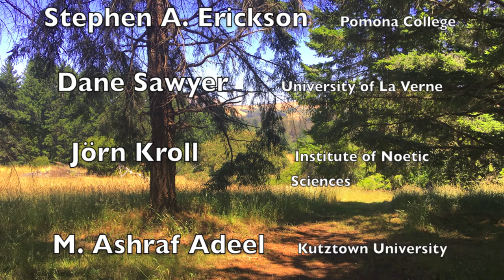Jaspers and the University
Truth, Communication, and Free Speech: Jaspers and the University. 39th Annual KJSNA Meetings in conjunction with the 92nd Annual APA Meeting, Pacific Division, San Diego, California, March 30, 2018.

An extended printed version of these talks along with other papers is published in Volume 13/2 of Existenz an open access online journal of philosophy.